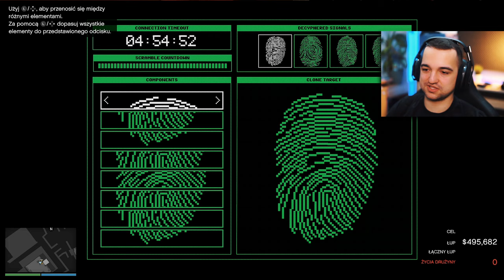2 400 000$ SOLO w 15 minut? Proszę bardzo! / GTA Online